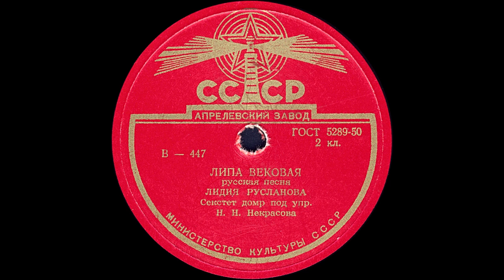ЛИПА ВЕКОВАЯ русская песня, исп. ЛИДИЯ РУСЛАНОВА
ЛИПА ВЕКОВАЯ русская песня, исп. ЛИДИЯ РУСЛАНОВА, Секстет домр под упр. Н.Н.Некрасова